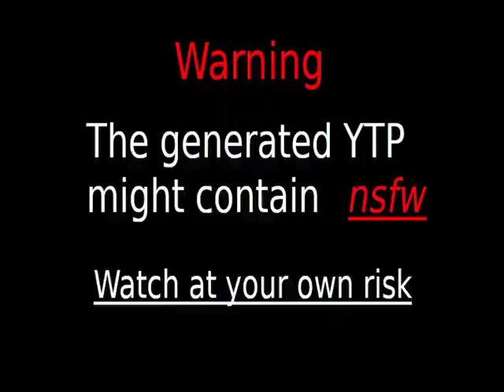Videos Upload Error Sucks (No)